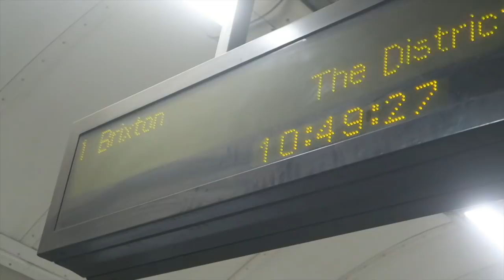WE'VE LOST 5-0 THREE TIMES IN A ROW - Gillingham vs Bolton Vlog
So we have actually lost 5-0 three times in a row. No joke. Today at Gillingham 5-0 Bolton, the kids got hammered out the park. My uncle and cousin make an exclusive feature too. Enjoy.

i don't care about likes today so just absolutely smash 4000 likes do it for thoguncle cheers
                                     ↓Open for links↓